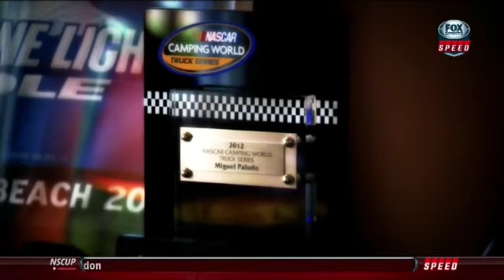NCWTS Setup: Miguel Paludo's American Dream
NCWTS Setup on SPEED, pre-race to SFP 250 at Kansas Speedway. Miguel and Patricia Paludo discuss moving from Brazil to the United States to fulfill Miguel's dream of becoming a NASCAR driver.